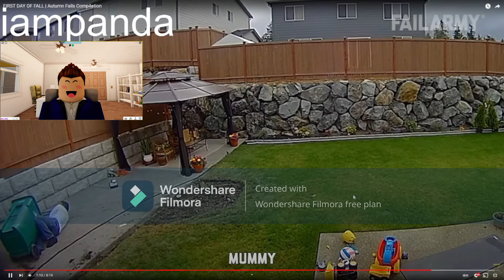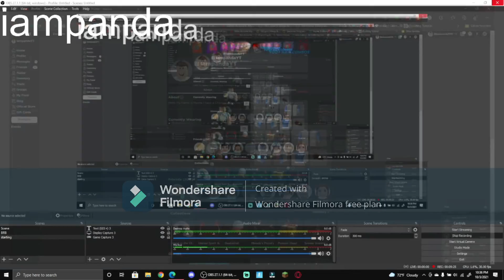Reacting Monday!!!!!!!!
Editer: Wondershare Filmora

Group: Panda Group to stand roblox

Microphone: Boom Arm From Walmart

Laptop: Alienware M15

Keyboard:Alienware